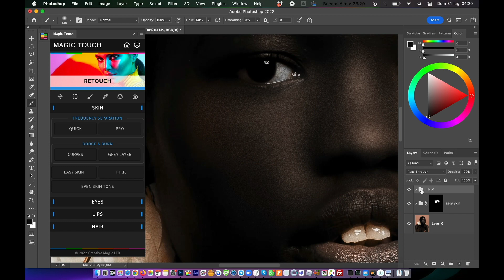Easy Skin Feature in the Magic Touch Panel Demo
With this Demo we want just to show you how to use the Easy Skin Feature in the Magic Touch Panel, for a nice and smooth results. Of course this feature is not made for every single type of project, photo and skin type, but it works great when used on the right image if u're going for this kind of effect.

If you want to use the same image as we did, download it from here:
Photo by Oladimeji Odunsi on Unsplash